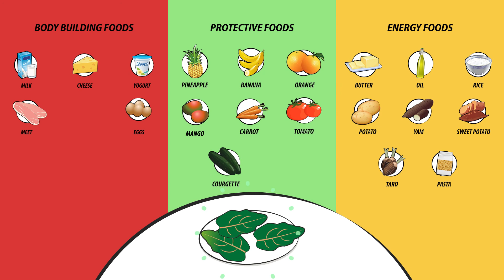The role food plays: What is food good for?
This animated video is part of a series of teaching tools that make up the “Healthy Child, Promising Future” project. The program’s goal is to combat childhood obesity in children aged 7 to 9 (Years 4 & 5) attending school in the Pacific Islands by addressing various food-related topics.
The videos feature Vili and Malia (the program’s main characters) dealing with nutrition-related problems and issues in their everyday lives.
Session 4, “The roles food plays” is accompanied by the video “What is food good for?”, which explains the types of food (body-building, protective, and energy) and the roles they each play in how our bodies work.